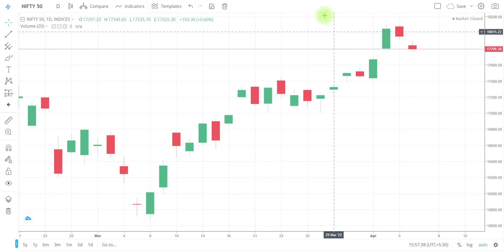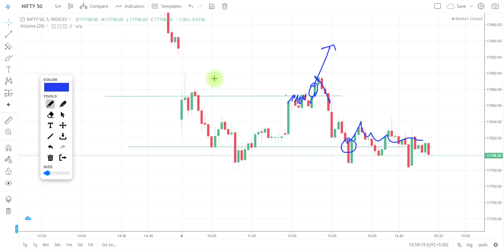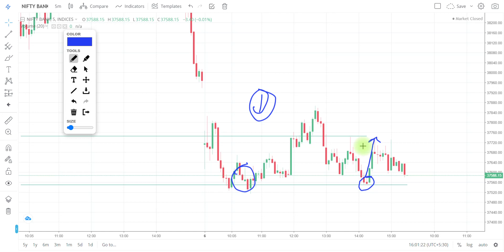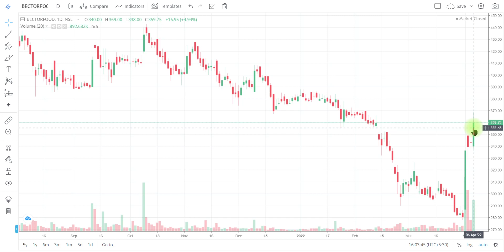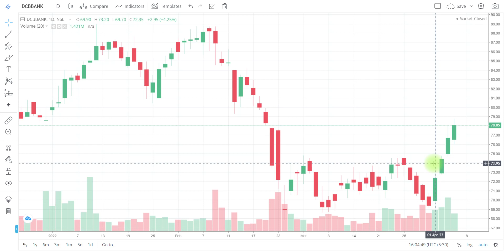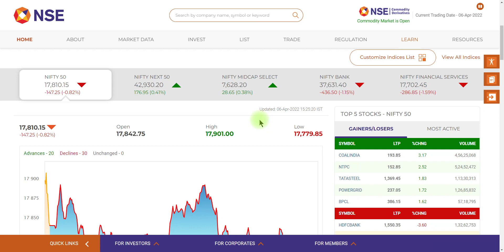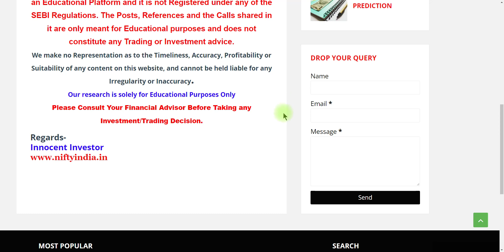क्या अब गिरने का TIME आ गया है ? | MARKET REPORT | TOP MOVERS | HDFC BANK | YES BANK | IOLCP | DCB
"OR"
Open Account With No.1 Full-Time Broker
                                " OR"
Open Account With India's No.1 Broker

Regards-
("ii")
Innocent Investor